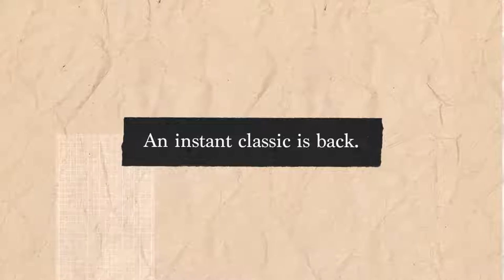CLASSIC LEATHER 1983 VINTAGE SHOESCLASSIC LEATHER SHOES BACK FROM THE '80S